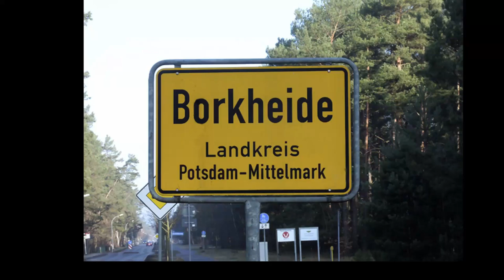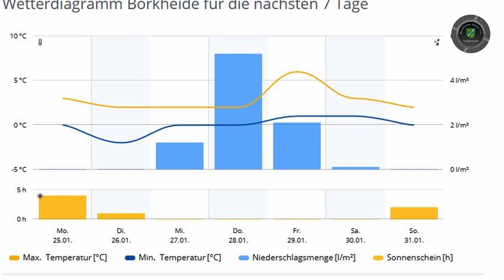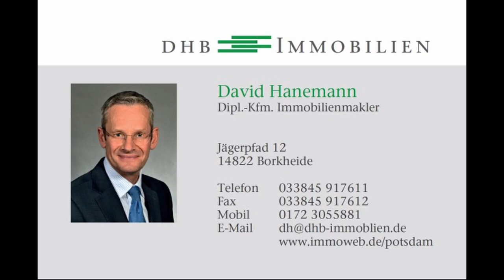der März ist gekommen...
Informationen der Woche aus Borkheide:Brauereien kippen Bier weg?; Gruß der Woche an den Sportverein BSV90; Kultur für Öffnung der Gaststätten; der Borkheider Fernsehturm gibt keine Ruhe; was passiert da im Walde?; Wetter-Matze wartet noch mit dem Frühling und wir wünschen allen eine schöne Woche